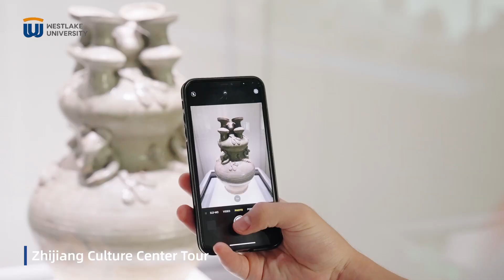Check out the amazing experience@Intangible Cultural Heritage Museum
Check out the amazing experience our international summer camp students had over the weekend at the Zhejiang Province Intangible Cultural Heritage Museum! They learned about traditional folk art and culture.
Fun fact: Hangzhou was named China's very first UNESCO International City of Crafts and Folk Art in 2012.